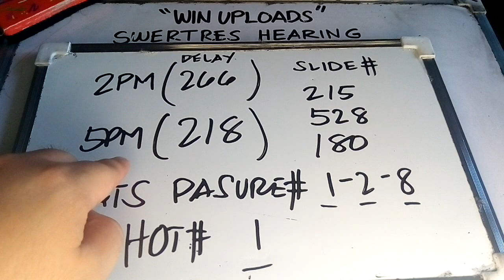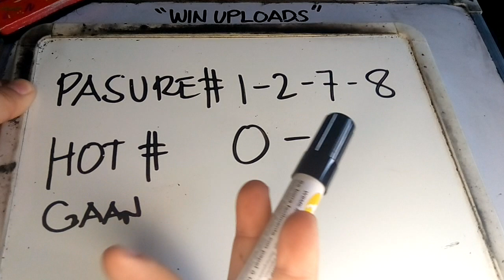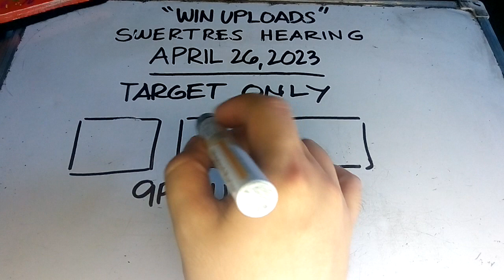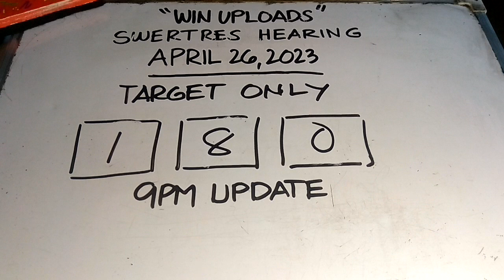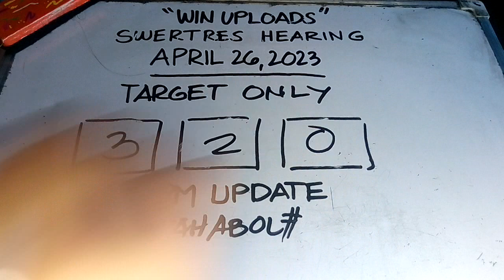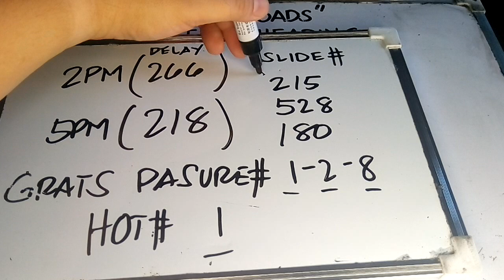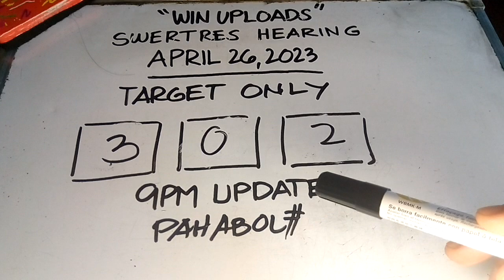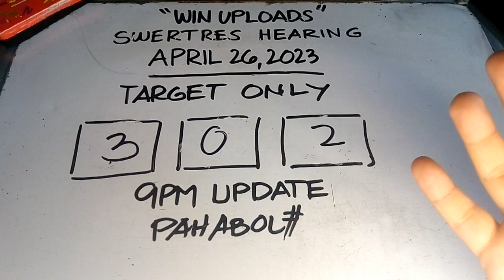Swertres Hearing Today 9PM PAHABOL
SWERTRES HEARING TODAY. Swertres (3D Lotto) Hearing/ Guide and Tips, Double Guide April 26, 2023. Check out our Daily Swertres Hearing and STL Hearing Guides, Tips and probables base on analysis and computation. Good luck!